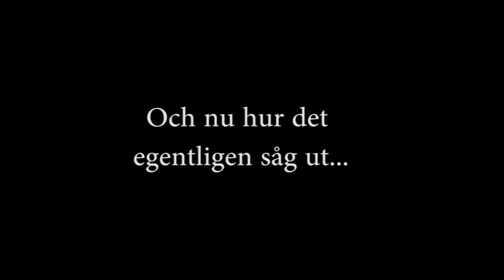Riksgränsen 2014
En film från när vi var i Riksgränsen.